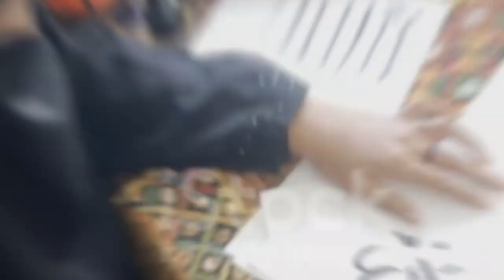Peace of heart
"Boost Your Health Now: Quick Tips for a Happier, Healthier You! Watch for Life-Changing Insights.Watch this channal to find the answers and to understand types of Diseases.